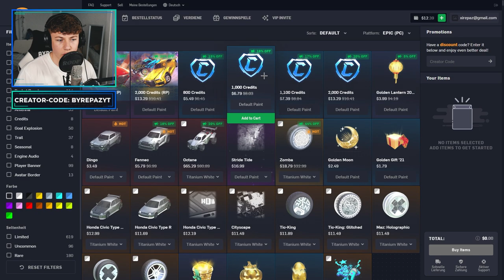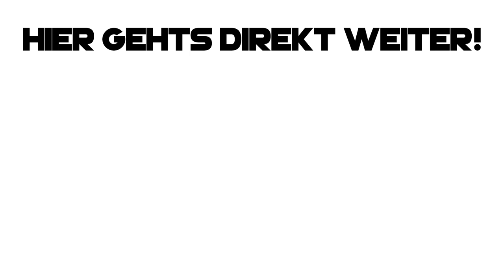NEUER *SEASON 9 ROCKET PASS* IST KRASS! 😍 | Rocket League deutsch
▶ rocket league neuer season 9 rocket pass ist krass deutsch ◀

✅ Creator-Code
▸ byRepazYT

👻 Snapchat ▸ byrepaz
🔊 Teamspeak ▸ byrepaz.de

📦 *Mein Equipment
Mac Book ▸
Maus Pad ▸
Game Capture▸